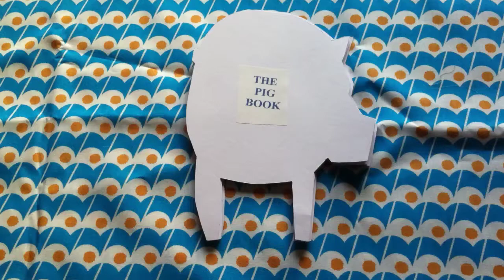the pig book